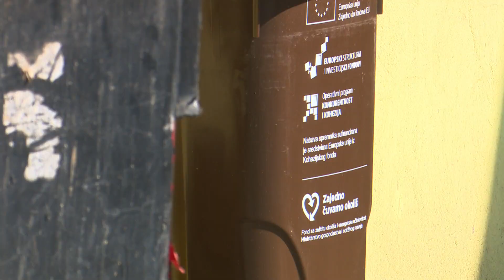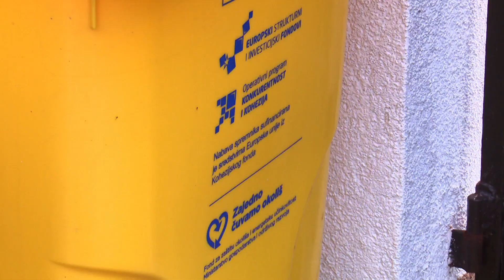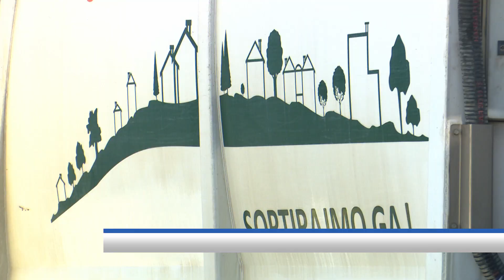SBTV - DNEVNIK - POČELO ODVOJENO PRIKUPLJANJE OTPADA U SLAVONSKOM BRODU - 02.06.2022.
Hrvati godišnje proizvedu milijun i sedamsto tisuća tona smeća. Svaki stanovnik 418 kilograma. Samo Brođani deponiraju oko osam tisuća tona miješanog komunalnog otpada. S ciljem smanjenja količine otpada te poticanja građana na recikliranje, i brodski Komunalac kontinuirano ulaže u razvoj infrastrukture.

DNEVNIK SBTV-a | PON-PET | 20:00 i 22:00